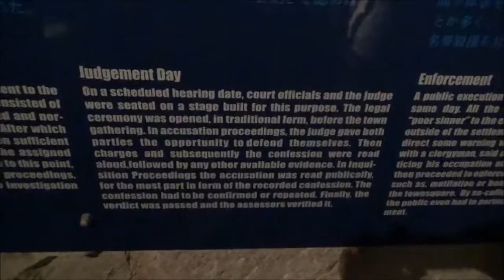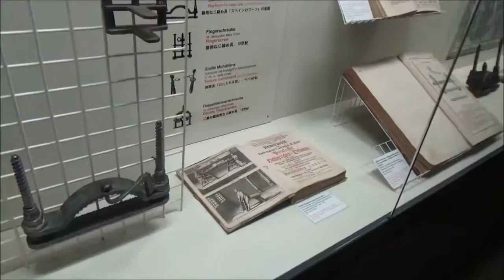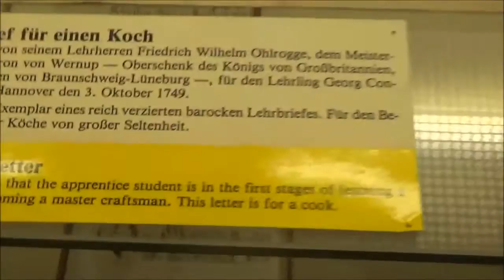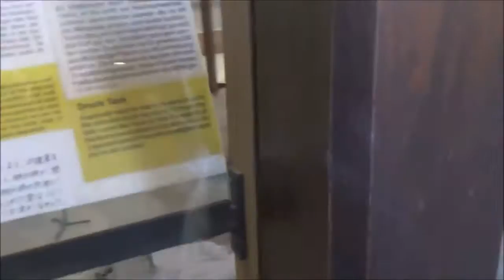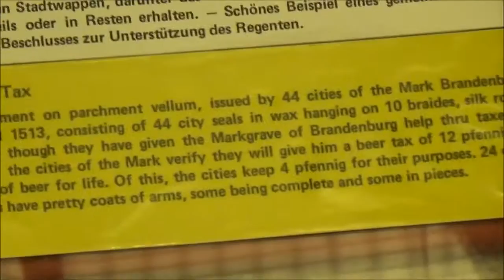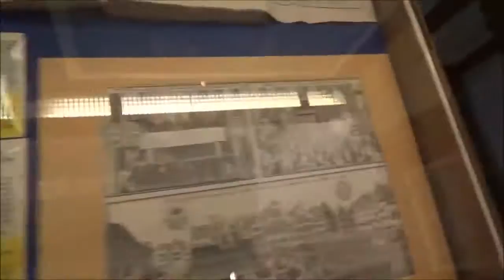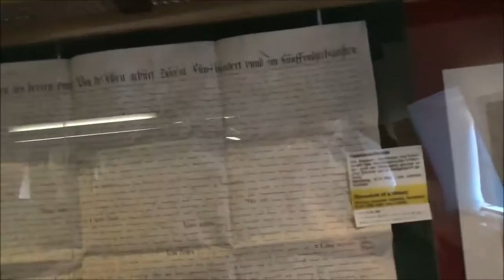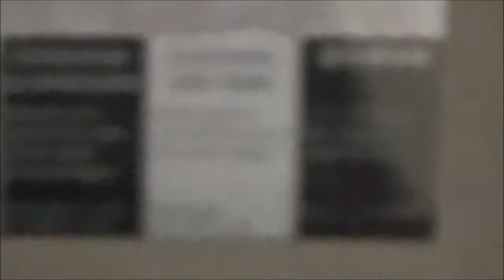Europe Trip Volume 15 The Criminal Museum was AWESOMESAUCE